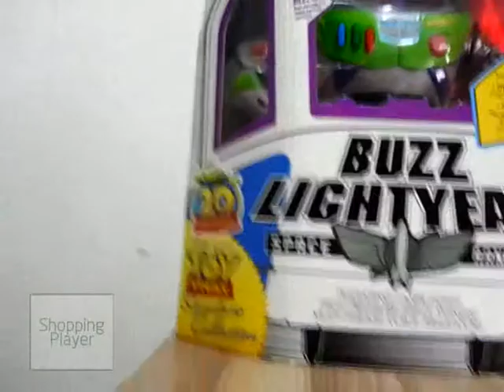Disney Toy Story Signature Collection Buzz Lightyear Talking Action Figure | Shopping Player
Disney Toy Story Signature Collection Buzz Lightyear Talking Action Figure
The one, the only, the original, most accurate Buzz Lightyear ever produced!!
-12” Highly detailed deluxe film replica from DISNEY/PIXAR’s digital data!
-Fully articulated including fingers, wrists, elbows, shoulders, waist, ankles, knees and legs!
Original Voice and Sound Effects!
Push his red oval chest button for classic “Buzz Toy” phrases!
Press the blue oval chest button and he responds as “Space Ranger Buzz”! He even knows if you’re talking loudly and reacts.
Talk to Buzz and he’ll respond to your voice in Talk Back Mode